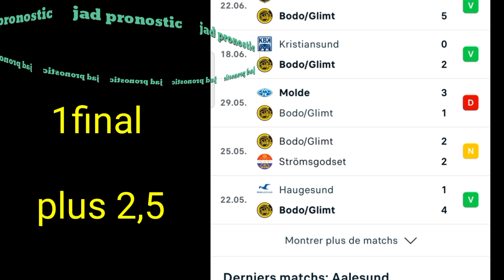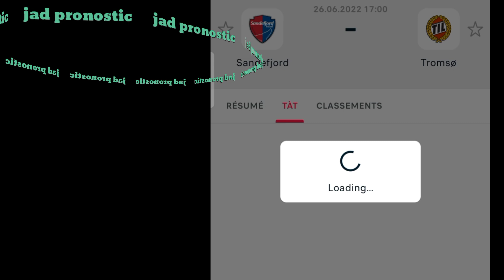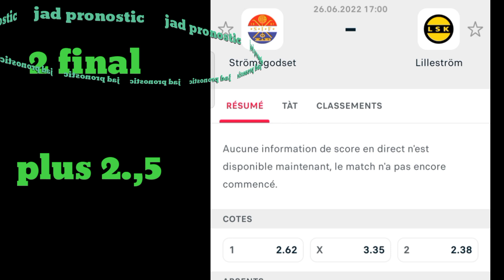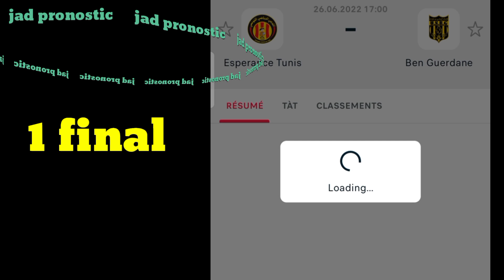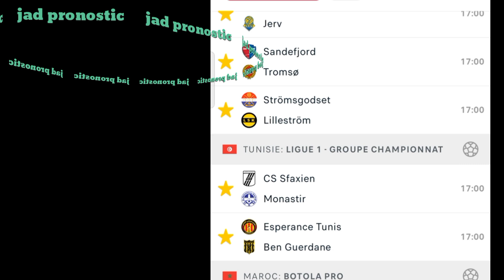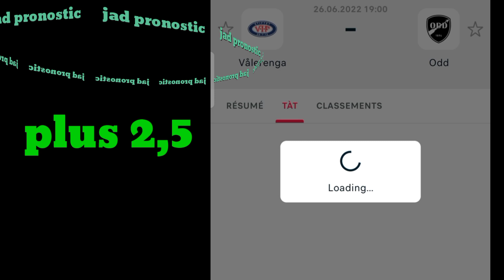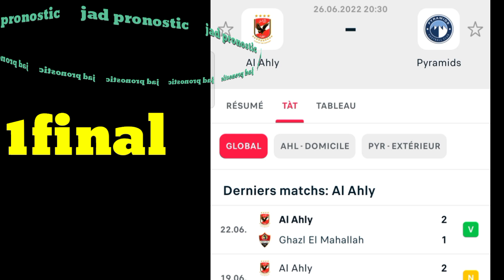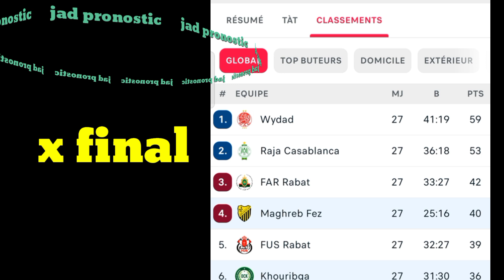Pronostic توقعات مباريات يوم الأحد 26/6/2022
توقعات مباريات يوم الاحد  جميع دوريات العربية

هدى فديو يحتوي على  توقعات مباريات يوم الأحد

_molde. Vs  jerv
_bodo glimt. Vs ealesund
_ham kam. Vs. Sarpsborg 08
_esperance Tunis vs. Ben gurdan
_ rapide wad zam. Vs. Brkain
_fus rabat vs. Mouloudia wjda
_ahly vs. Paramids